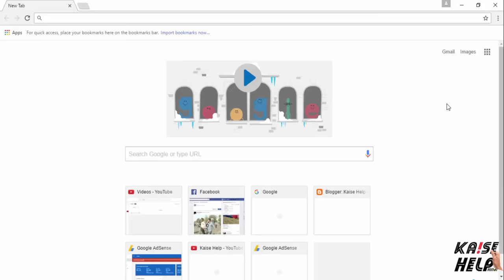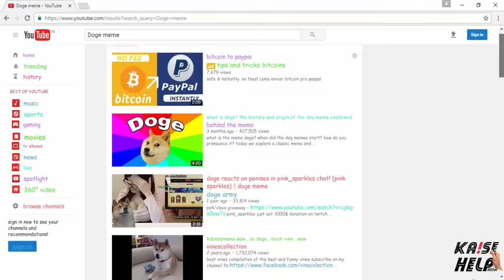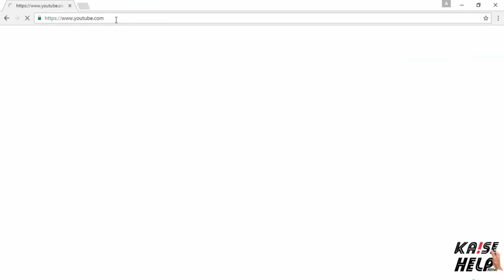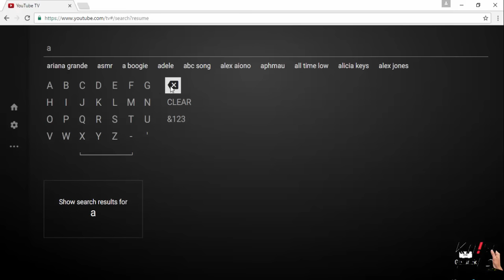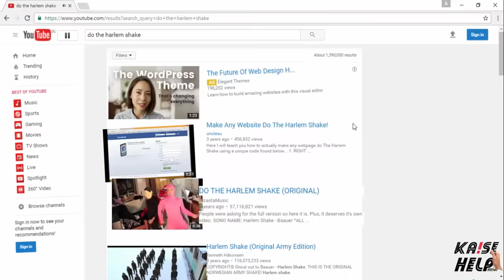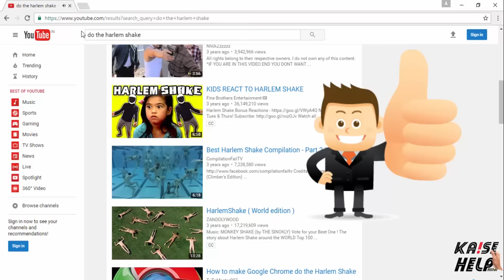Top YouTube Tricks That NOBODY Knows In Hindi | Kaise Help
Dosto is video m YouTube ki Top Tips, Tricks and Secret ke bare m btaya gya h jo apko pta nhi hogi,, so is video ko zrur dekhe,, agr apko ye video pasand aai to isko Like or is Channel Ko "SUBSCRIBE" zrur kre,,,,,
Thanks.

 कैसे हेल्प एक हिन्दी युटूब चैनल है जो आपको इन्टरनेट, कम्प्यूटर, मोबाईल और नयी टेकनालाजी के बारे में हिन्दी में जानकारी देता है।
 Kaise Help  is a Hindi YouTube channel . The Internet , computers, Mobile and software gives information in Hindi . Free !